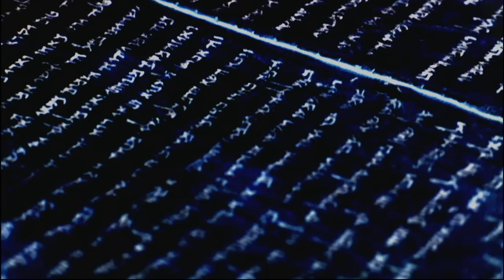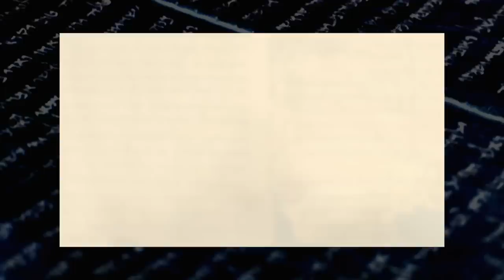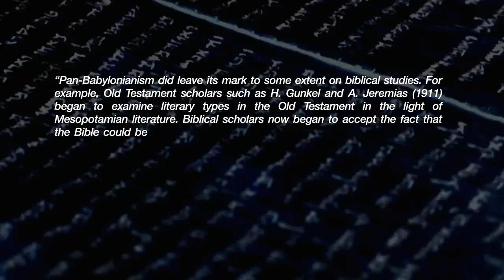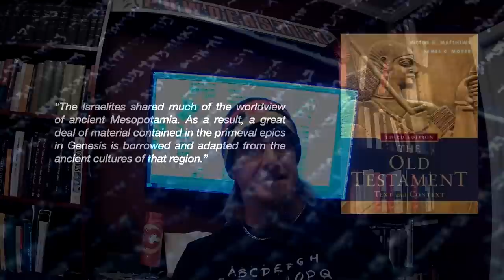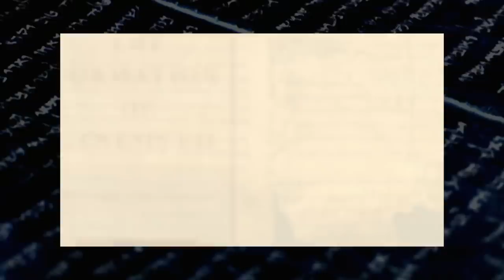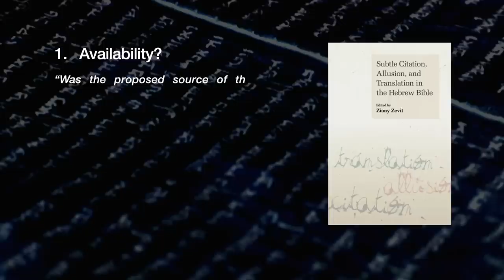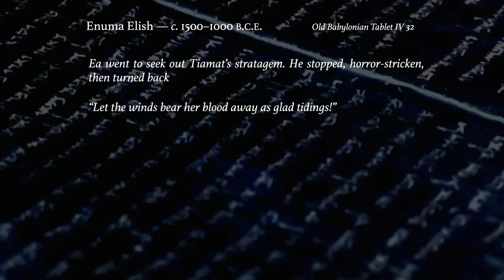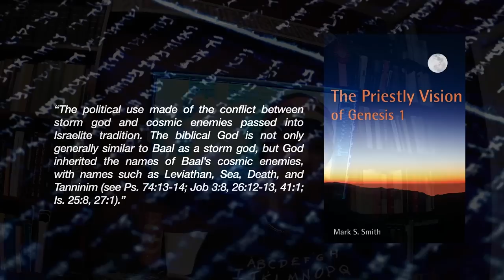The Duplicitous Scholarship of Michael Jones: Was Genesis "Stolen" from Pagan Myths?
This is a critical review produced in conjunction with  @Digital Hammurabi  of a recent video by @InspiringPhilosophy, "Was Genesis Taken from Pagan Legends?"